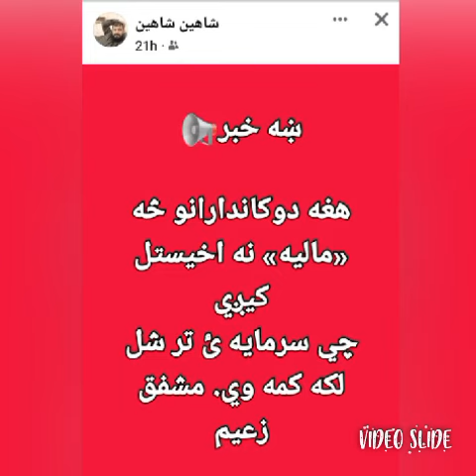wahid h zalmy